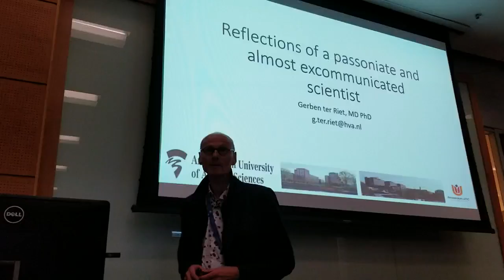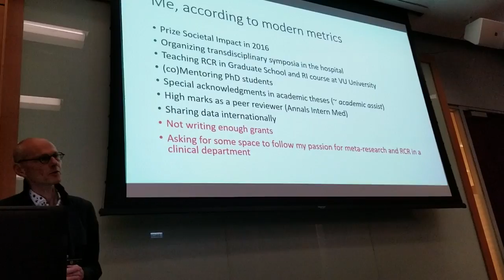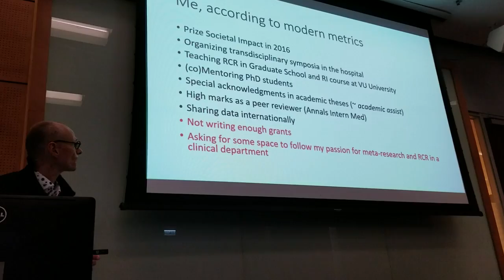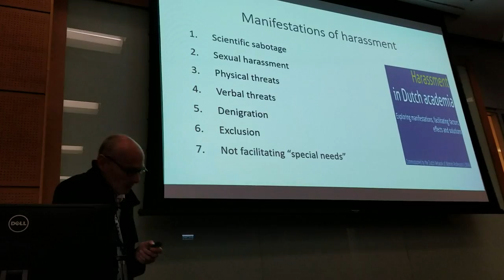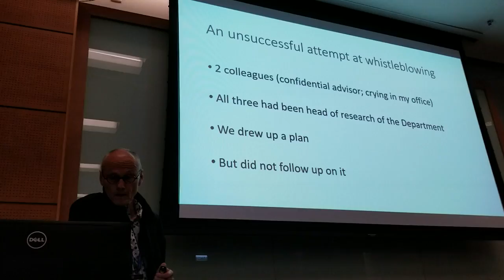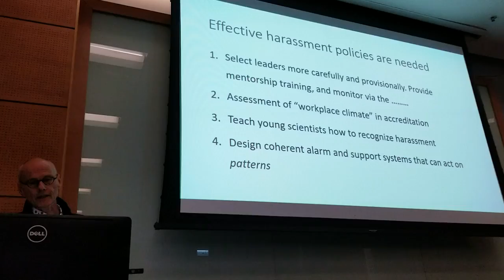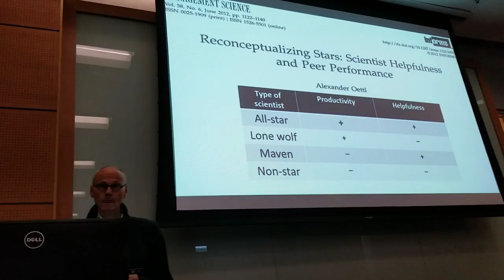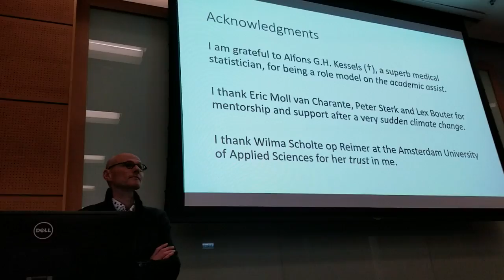Тер Риет. Рефлексии голландского ученого